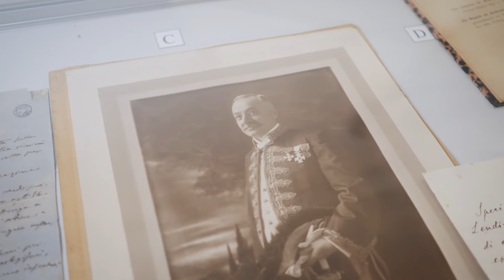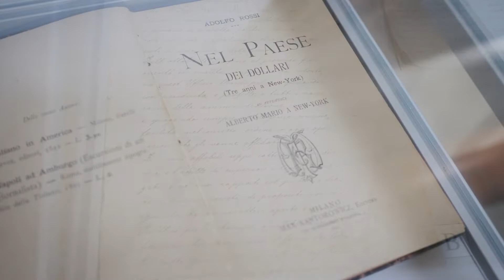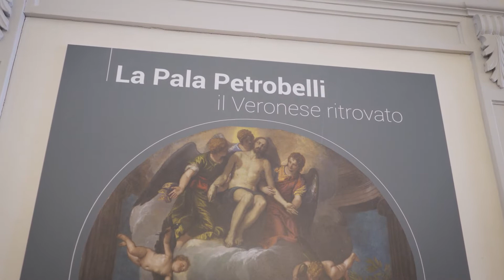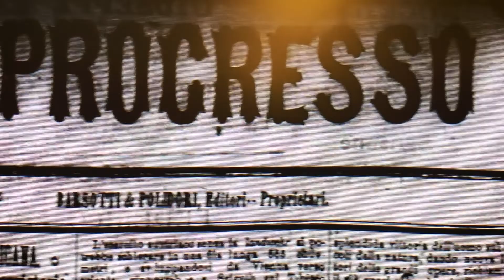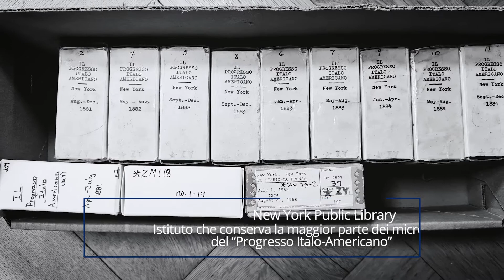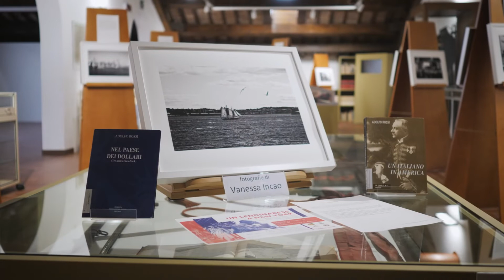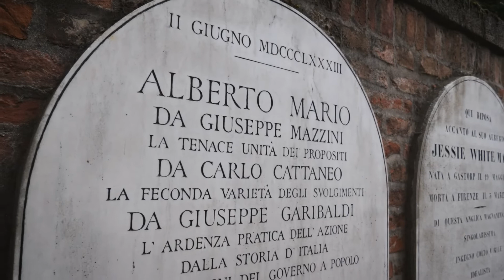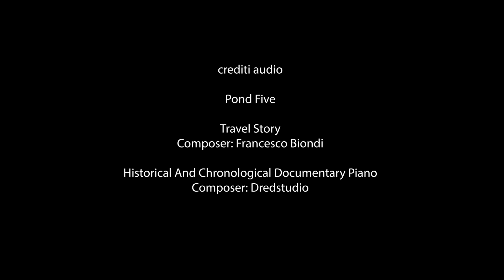Un lendinarese a New York, Adolfo Rossi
Alla riscoperta delle prime cronache americane di Adolfo Rossi.
Con il patrocinio e il contributo della Regione Veneto nell’ambito del bando per la “Realizzazione di iniziative e attività culturali per la valorizzazione e la tutela della cultura veneta all’estero” (L.R. n. 2/2003).